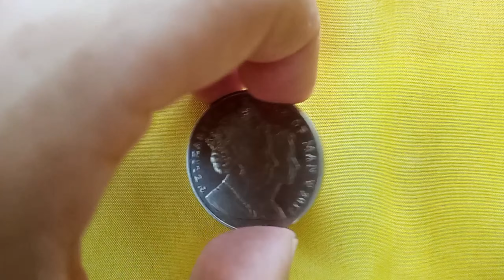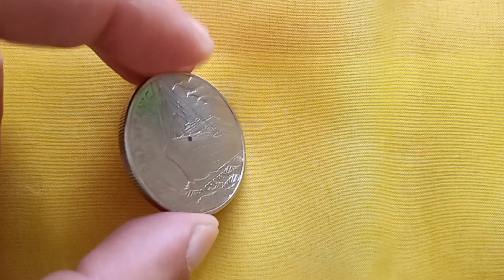Остров Мэн , 1 крона 2012 года . (100 лет со дня гибили Титаника)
Монета Острова Мэн , 1 крона 2012 года . (100 лет со дня гибили Титаника)